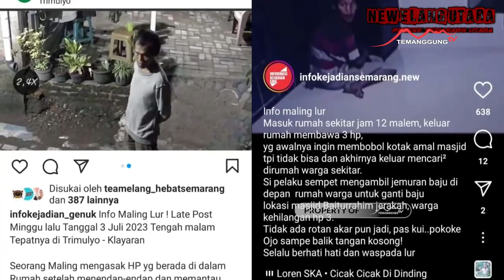SEORANG PRIA DI SEMARANG CURI PAKAIAN WARGA SETELAH GAGAL BOBOL KOTAK AMAL MASJID, BERAKHIR DIAMUK M